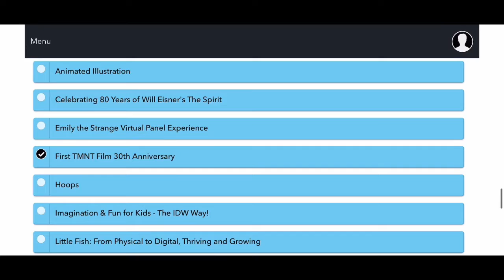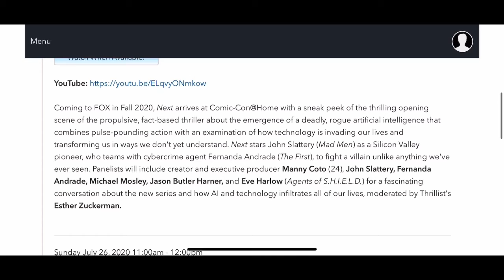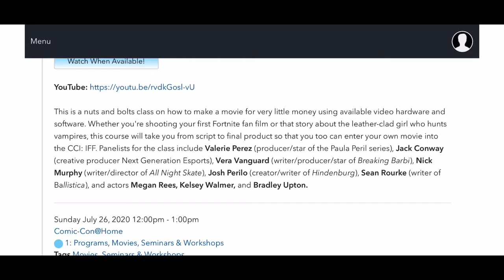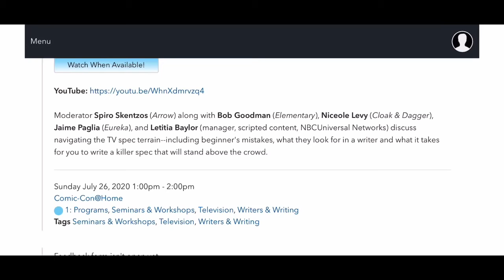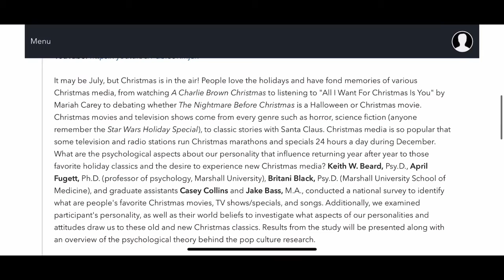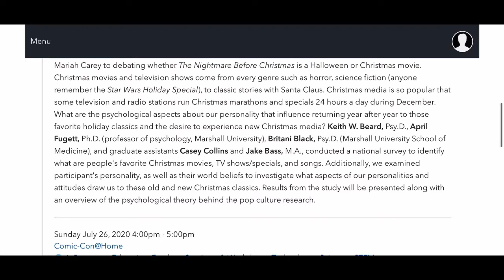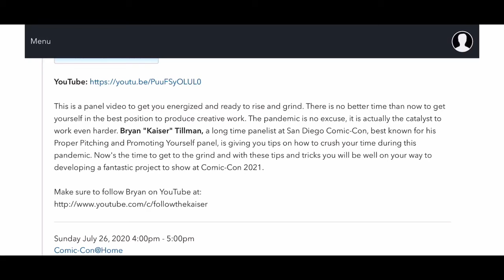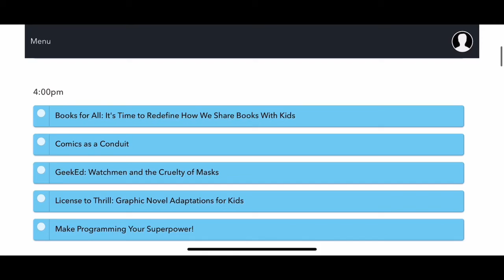ComicCon@Home #4 [SUNDAY]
Master Chaos provides a breakdown of the Sunday schedule for ComicCon@Home!